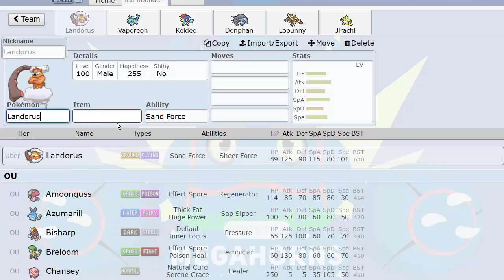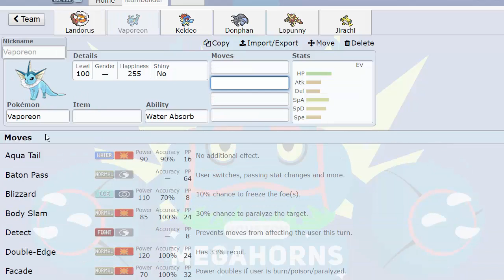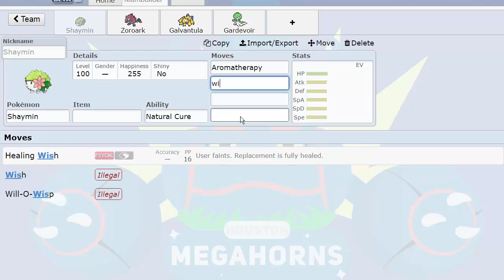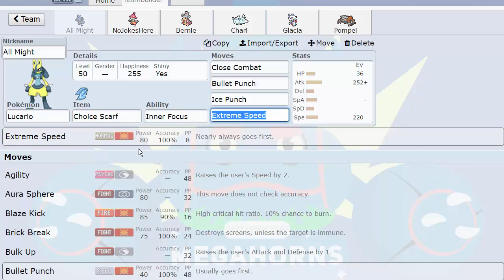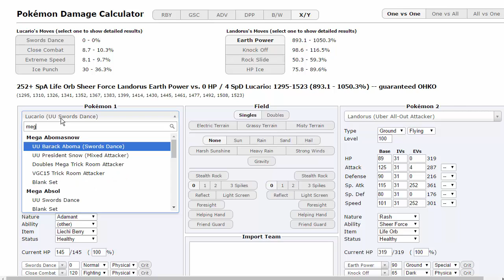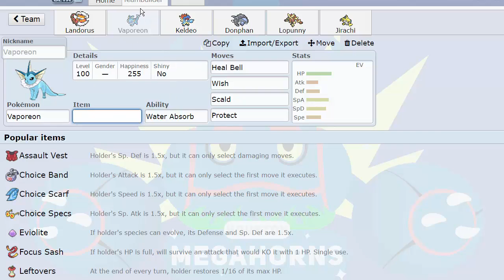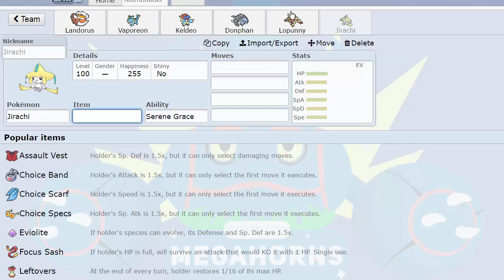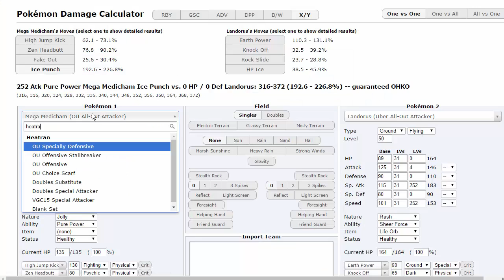MPL Week Two Team Prep | BUSTED TEAM!!!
I'm scared guys.